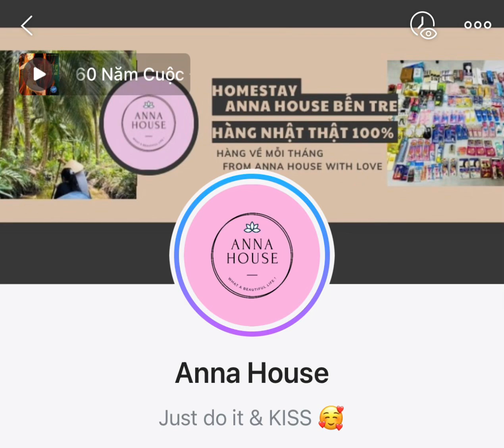[Anna House] Anna vào bếp ❤️-Gà sốt cay 😋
Vui vui vẻ vẻ. Đơn đơn giản giản. Nhẹ nhẹ nhàng nhàng 😊
Enjoy everything in our life 🎁

Anna House:
🍀Đồng hành hướng dẫn phát triển cá nhân
trong công việc và cuộc sống (bản thân, gia đình, các mối quan hệ, …)
🍀 Anna House Bến Tre Homestay - Sống lành.Thở lành.Lan tỏa yêu thương 💕
Thương mến 💞
From Anna House with love 💕